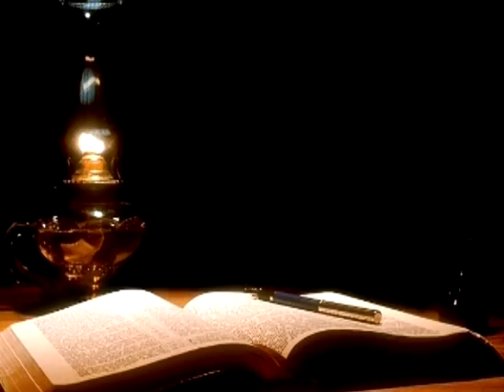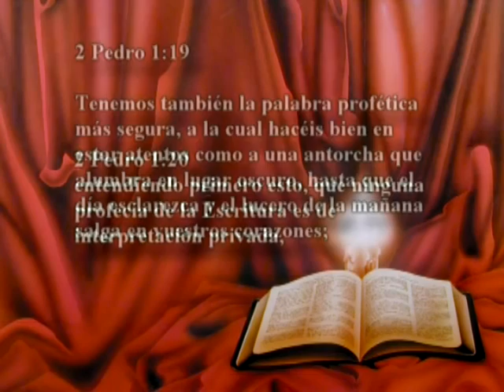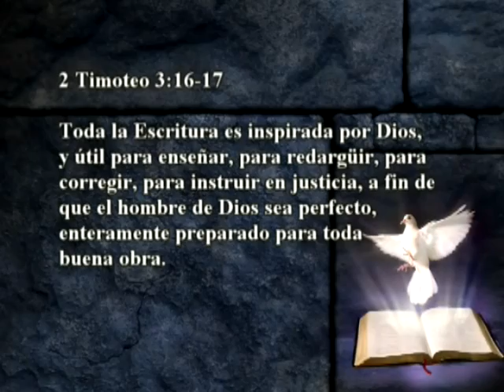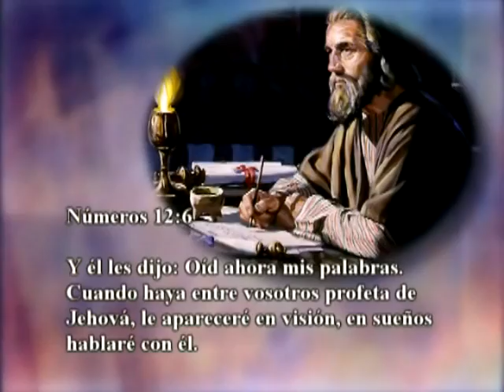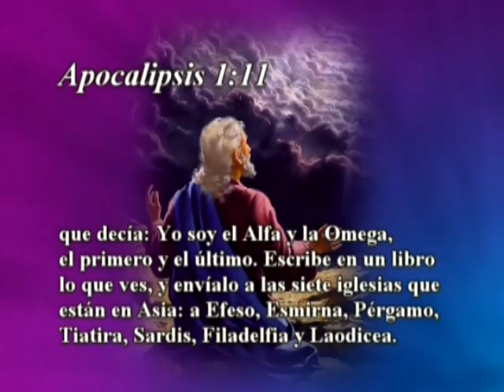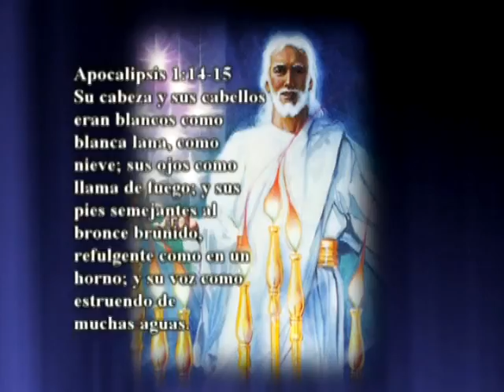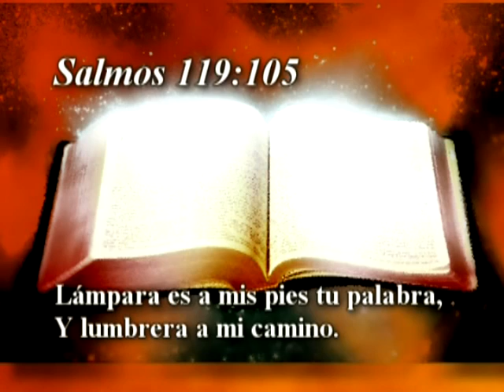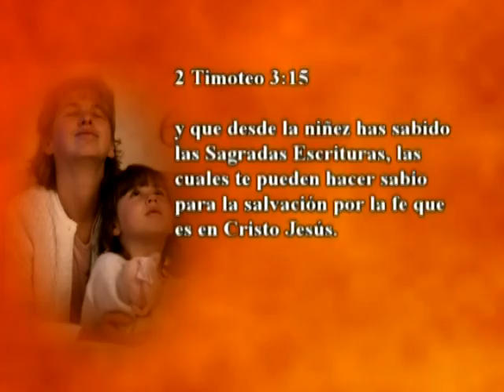La Fe de Jesus - Leccion 2 - La Santa Biblia Parte 1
Videos de estudio de la Fe de Jesus por el Pastor Gambeta.